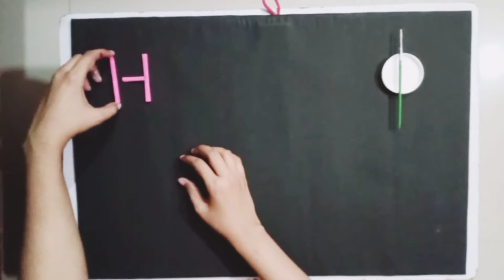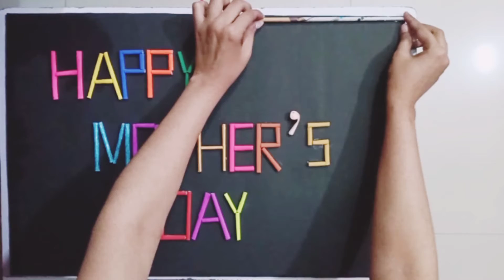How to make... Home decor for" Mother's Day"....by using newspaper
Learn How to make Home Decor for "Mother's Day". by using newspaper.

Contains:-
* Make newspaper crafts
* Make Home decor items
* Best out of waste
* Wall decor

* Make Snowman with fews items :-

youtube The Craft Roof#Easy Crafts#Best out of waste

So I can continue to provide you with free content each week.